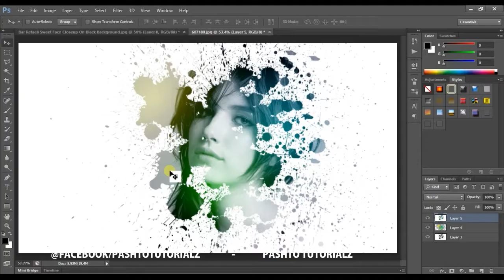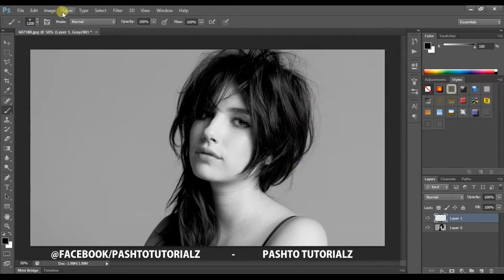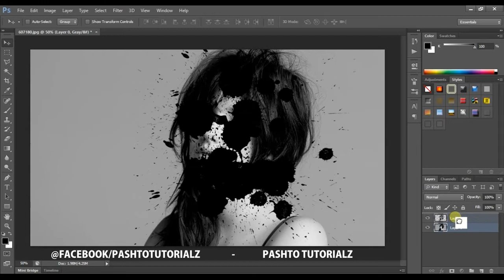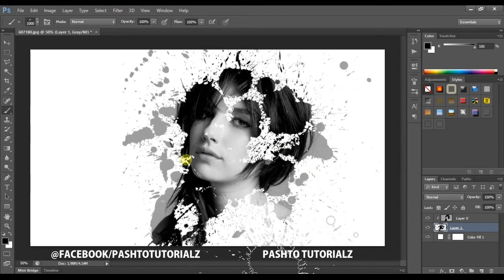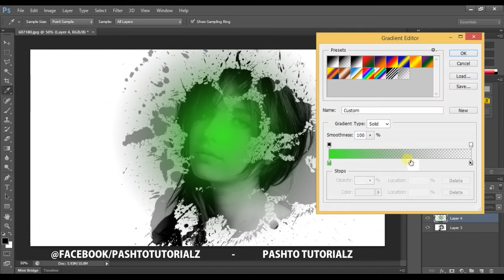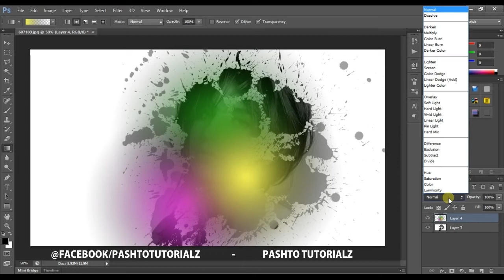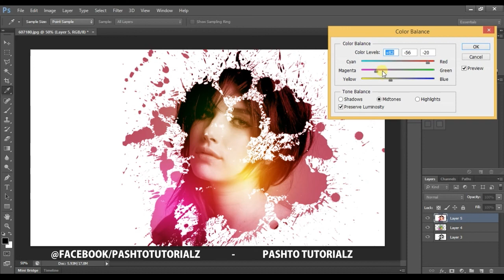Photoshop Tutorial In Pashto - Paint Splash Effect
Tutorial By : Jimmy Afridi
About : Paint Splash Effect
Software : Photoshop Cs6
Maker : Jimmy Afridi